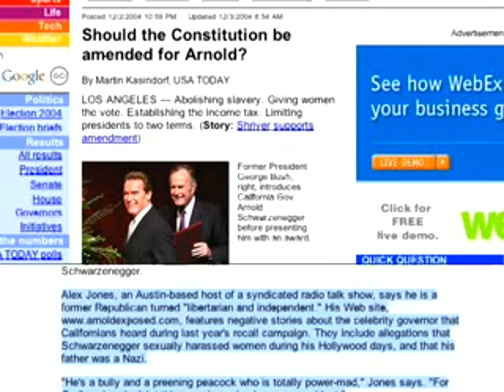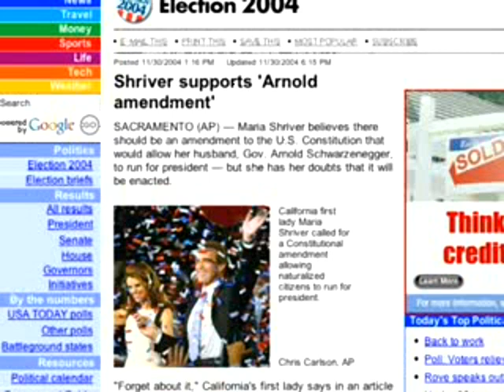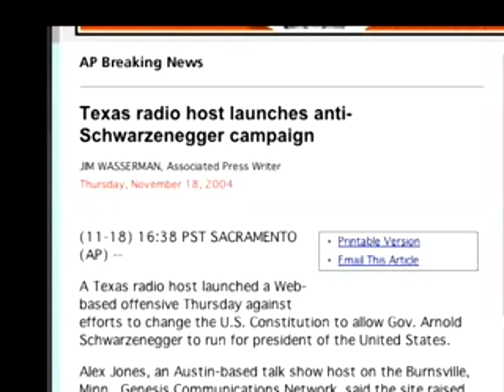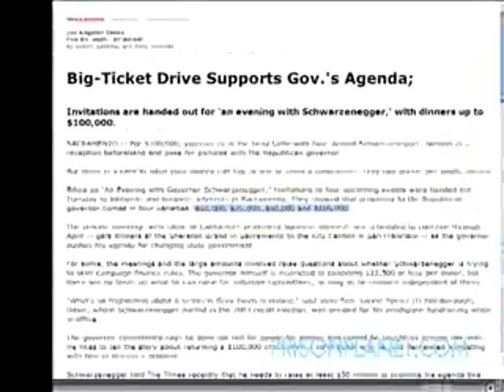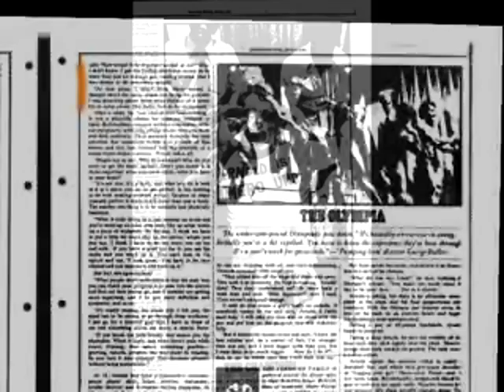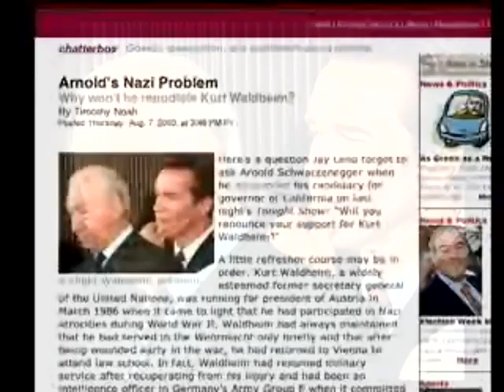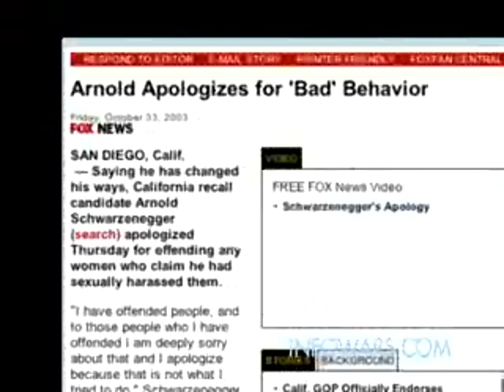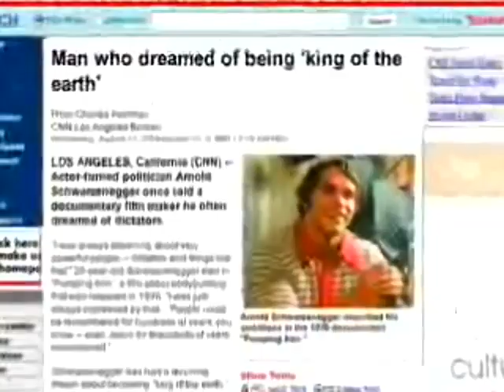Rep Brian Bilbray: "Natural Birth To Be Prez Is Just A Legend" - Arnold 2012?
Airing Date Of MSNBC clip Aug.03 2010

Will the immigration debate lead to the installment of  Schwarzenazi?
And to you birthers, do you believe anyone can just be president no matter where they were born?
This should be a non partisan issue.
This man Bilbray needs to be thrown the hell out.
Disgusting

SOS